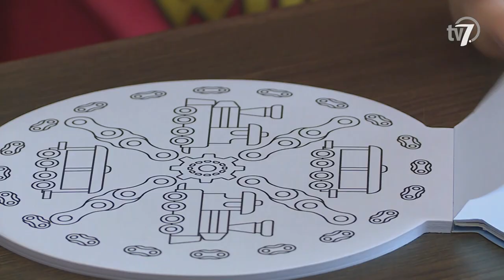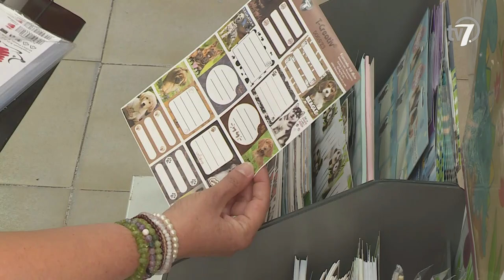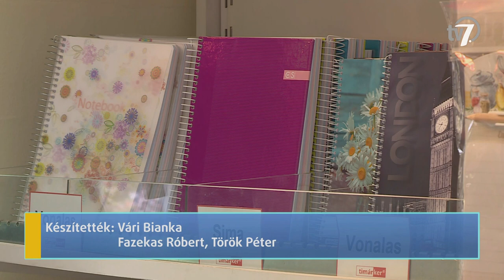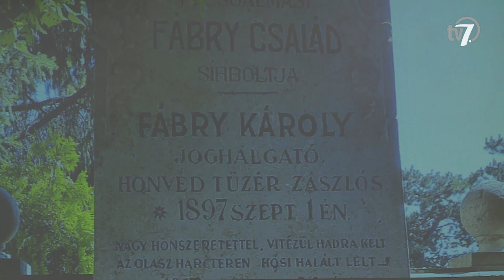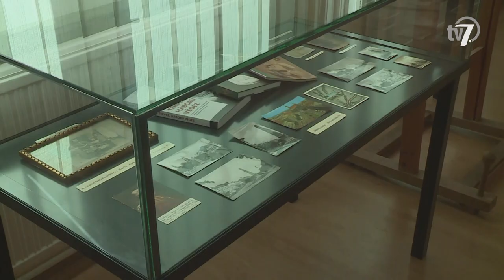Békés megye hírei - Híradó - 2023. 08. 03.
A nyár utolsó hónapja sok családban az iskolakezdésről szól: a szülők és a gyerekek többnyire együtt szerzik be a tanévhez szükséges felszerelést. Egy-egy papírboltból általában minden fontos eszköz beszerezhető, mégis sokan inkább több helyről, részletekben vásárolnak, de olyanok is egyre többen vannak, akik az online rendelést választják.

Pontosan 100 éve állítottak emléktáblát a 101-es gyalogezred tiszteletére Békéscsaba központjában. A centenárium alkalmából szakmai konferenciát és koszorúzást szervezett a Békés Megyei Könyvtár, valamint a Békéscsabai Városvédő és Városszépítő Egyesület.

Legismertebb költöző madaraink a fecske és a gólya. Hazatérve elfoglalják otthonaikat, és felkészülnek a költési időszakra, fiókáik érkezésére. Többek között a nyári hőség, vagy éppen a viharos időjárás is hatással van ezekre a madarakra, ezért érdemes odafigyelni rájuk és értesíteni a mentésükkel foglalkozó hatóságokat, szervezeteket.

Dóbisz Áron orgonaművész adott ingyenes koncertet a belvárosi római katolikus templomban, szerda este. A programot a Filharmónia Magyarország  országos,  OrgonaPont elnevezésű rendezvénysorozatában tartották meg.

A paraszti kultúrában az emberek kevés hozzávalóból is finom ételeket tudtak készíteni, mindemellett ügyeltek arra, hogy semmi ne vesszen kárba. Ez volt az egyik alapgondolata a Népi ételek elkészítése című kurzusnak a Tégla Népművészeti Tábor 5. hetében. Stábunk a kenyér elkészítését követte nyomon az előkészületektől a kész termékig.

Egyéni csúccsal lett szakításban U23-as Európa-bajnok Mitykó Veronika. A Békéscsaba Súlyemelő és Szabadidő Sport Egyesület fiatal versenyzője a bukaresti korosztályos Eb-n állhatott a dobogó legfelső fokára szakításban 100 kg-os teljesítménnyel. Mitykó Veronika új súlycsoportjában, lökésben azonban csak a kezdő súlyát, 108 kg-ot teljesített, ami a hatodik helyet jelentette. A békéscsabai sportoló így összetettben éppen lemaradt a dobogóról és a negyedik helyen végzett. Edzője, Bökfi János kiemelte, hogy nincs pihenő az Eb-t követően, hiszen a szeptemberi felnőtt világbajnokságra készülnek. Ott a legfontosabb cél az lesz, hogy versenyzője bekerüljön a B csoportba, azaz a legjobb 14 közé.